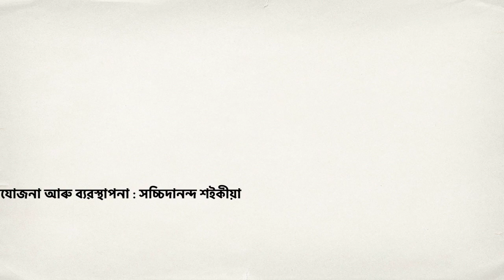গল্পকথন-২ || লাজ || সঞ্জীৱ পল ডেকা || Laj ~ A short story by Sanjib Pol Deka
Read by Polin Hazarika
Produced and arranged by: Sachidananda Saikia